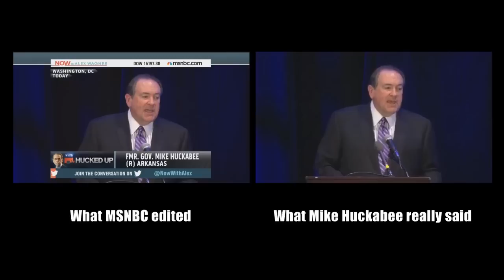MSNBC Incites Anger Against Huckabee With Another Edited Video Clip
To be fair, MSNBC is not the only liberal news channel to edit the Huckabee video clip without disclosing if they did so for time or context.